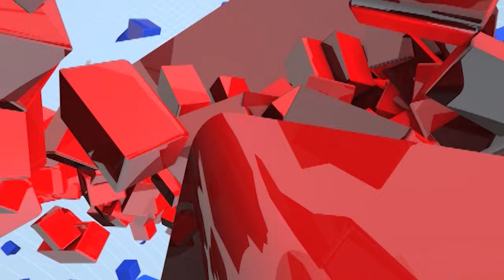Sachin Kharat | खरात गटाचा भारत बंदला जाहीर पाठिंबा | tv9 Marathi